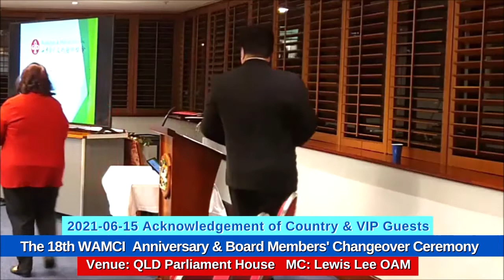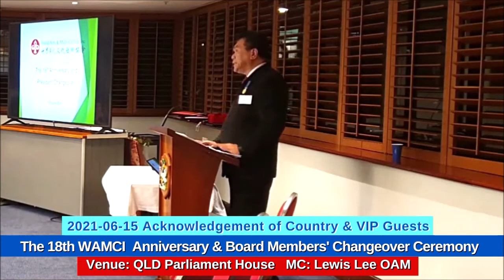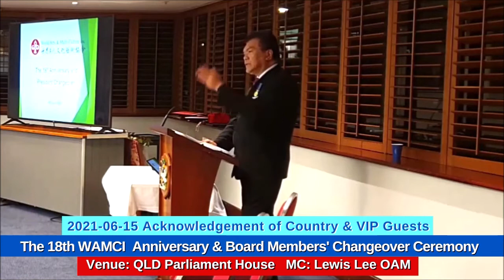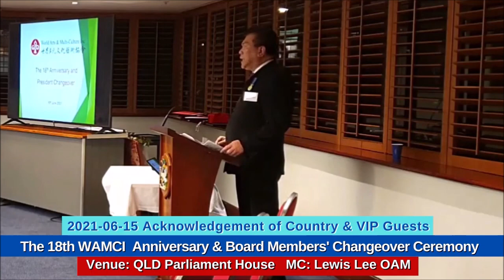2021-06-15 {Acknowledgement of Country & VIP Guests} 18th WAMCI Anniversary & Changeover Ceremony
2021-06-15 {Acknowledgement of Country & VIP Guests} 18th WAMCI Anniversary & Changeover Ceremony at QLD Parliament House
MC: Lewis Lee OAM